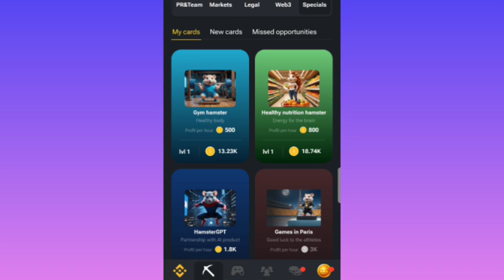Hamster Kombat Combo Card 10 Aug Комбо-карта Hamster Kombat на 10 августа Комбо-карта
Your Queries;

hamster kombat

today hamster kombat daily cipher code hamster kombat daily combo today code

hamster kombat daily combo withdrawal hamster kombat daily combo earning

how to earn money from hamster kombat daily

combo

hamster kombat daily combo today hamster kombat daily combo 1 August

how to withdraw money from hamster kombat

hamster kombat

hamster kombat daily cipher today hamster kombat daily combo today